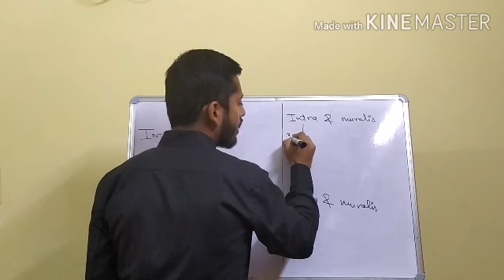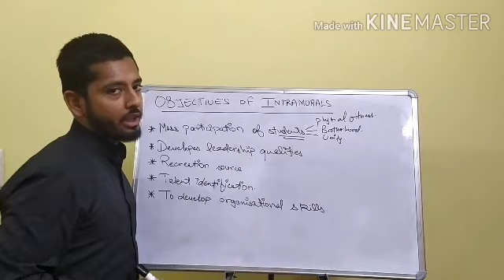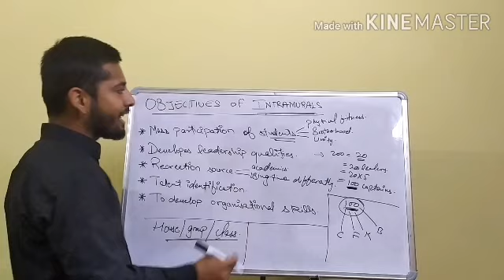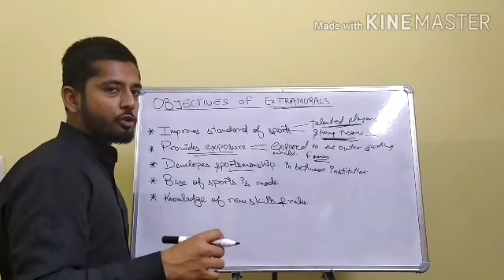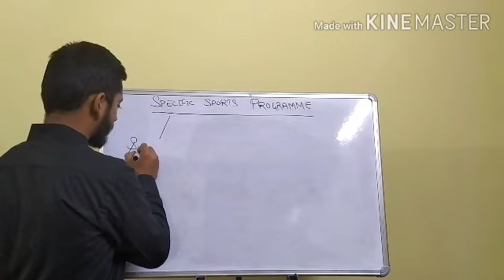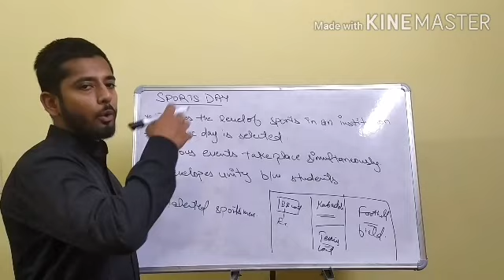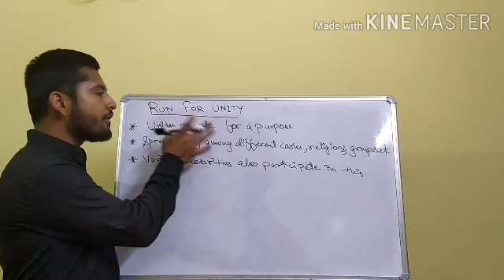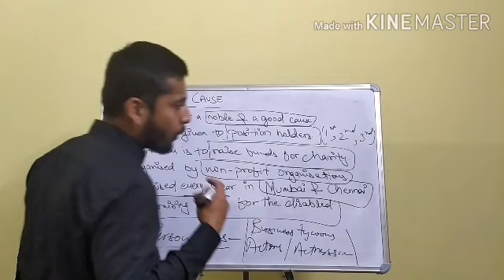CLASS XII | PHYSICAL EDUCATION | PLANNING IN SPORTS (Part-4) | By: KUSHANK RUSTAGI